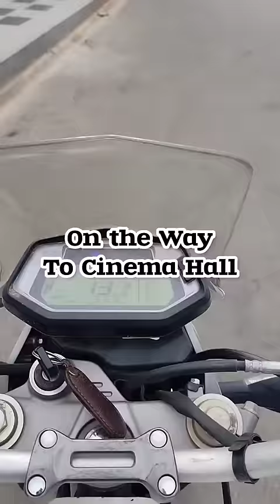Mr. Pregnant Movie Review🤰